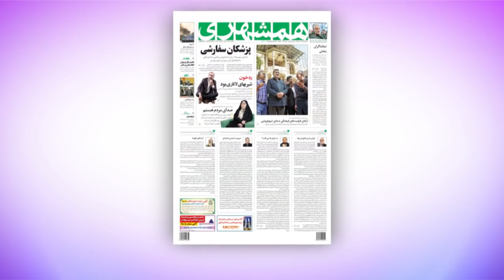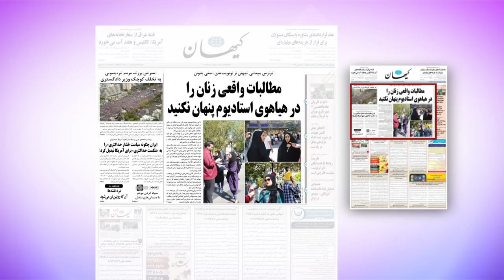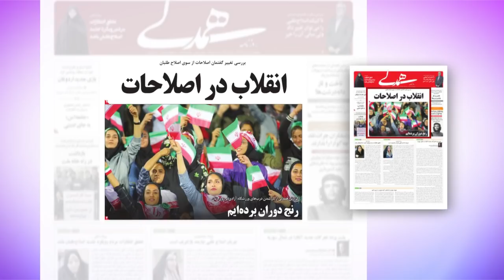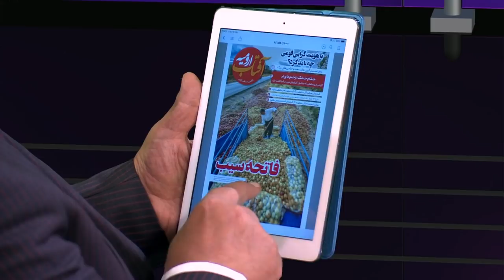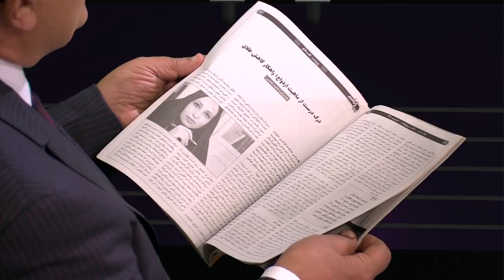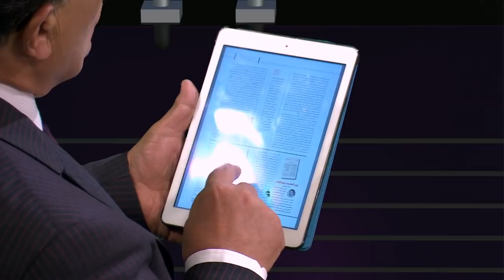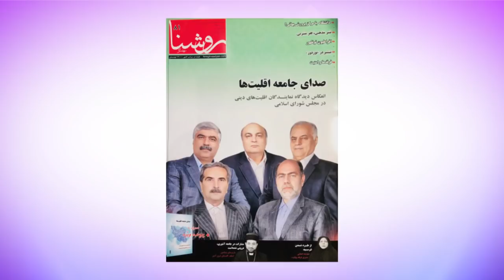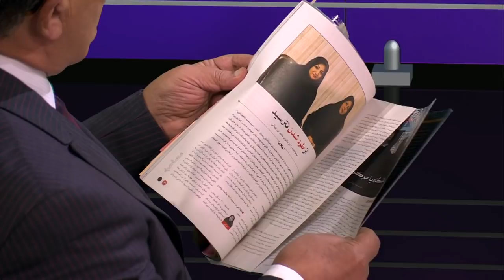حضور زنان در استادیوم آزادی - مرور مطبوعات هفته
در دیدبان این هفته نگاهی کردیم به حضور تاریخی زنان در استادیوم آزادی. ار روز تهران گفتیم و از بحران جدید در منطقه با حمله ترکیه به شمال سوریه و مواضع کردها در این کشور.